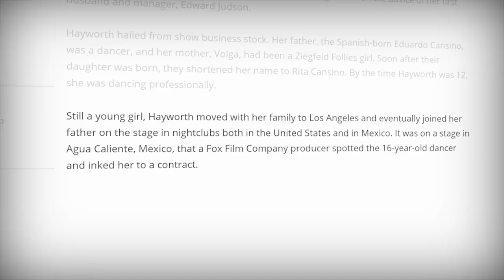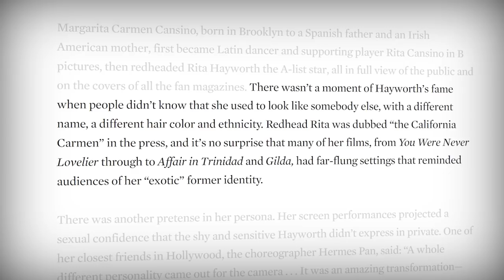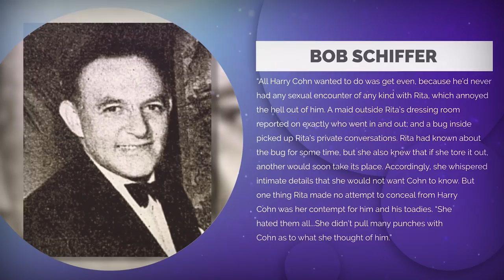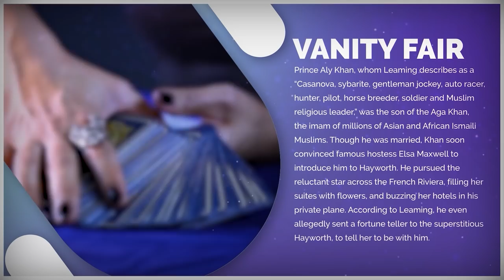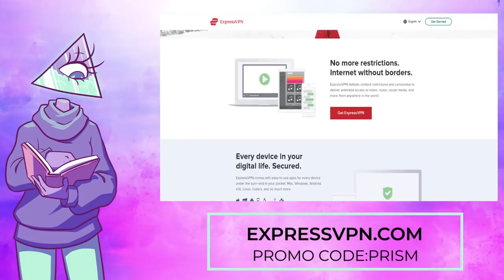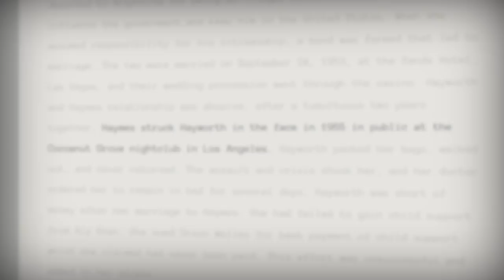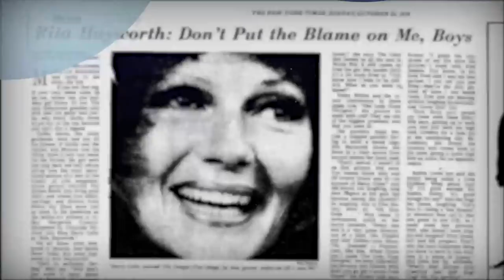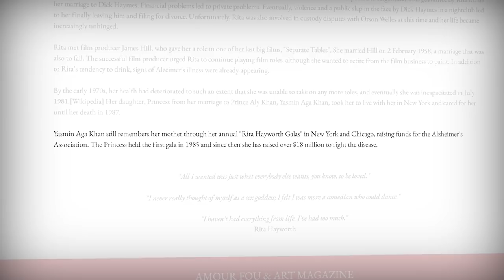Examining the Troubled Life of Rita Hayworth | Prism of the Past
to check out Felix Gray glasses now!

to get an extra 3 months FREE!

Welcome to Prism of the Past, a weekly series about historical events, people, and situations, from the fascinating to the forgotten. Today we will be talking about old Hollywood actor Rita Hayworth and how her past shaped both her life and career.

Writers/Researchers/Helpers:
Ali Zagame

0:00 Intro
1:18 Early Years
6:27 Rise to Fame
16:23 Ad
18:43 Hard Times
22:40 Fading
28:23 Outro/Conclusion